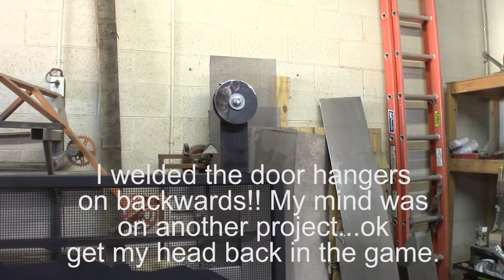How to build metal sliding fireplace doors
I made the fireplace doors for a client in North Carolina and they have an interesting layout. Their fireplace is corner style fireplace, meaning the fireplace has a normal front opening and a additional side opening. So when the doors close they will meet at the corner.

For the most part this was a fairly straight forward build, however when welding the door hangers on I totally screwed up! It was a great example of how let my mind wonder to another project and didn't pay attention.

Thanks for taking the time to watch my video. If you have any suggestions how I can improve or if there is something specific you would like to see, please comment and let me know.
For as long as I can remember, I have always liked making things. And for the most part I am completely self taught. Good ole trial and error was and still is my teacher. Luckily for many of us YouTube has opened up a whole new world of learning and inspiration for makers and creators everywhere.
If you enjoyed watching my videos and would like to help me continue to make videos and share my experience then there are a number of ways that can happen.
I rely mainly on creating and building custom projects from metal and or wood.

Good old snail mail: Send your stickers and I’ll put them on my sticker wall.

16845 N. 29th. Ave #517